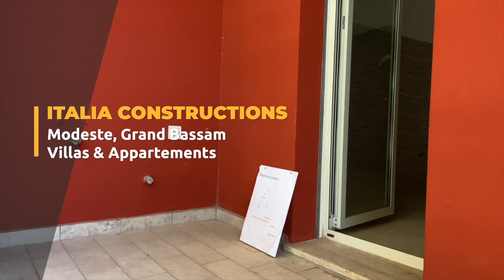APPARTS ET VILLAS DE STANDING A MODESTE, ABIDJAN, GRAND-BASSAM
Aujourd’hui, nous visitons le projet Italia Construction à Modeste, Grand-Bassam.

Des promotions bientôt lancées sur la chaîne.
Restez connectés

MCK est votre chaîne de référence sur Youtube. C'est au moins une vidéo par semaine présentant essentiellement des opportunités dans le domaine de l'immobilier en Côte-d'Ivoire.

Promoteur
ITALIA CONSTRUCTION

Mlle IRIE Lou Josee: 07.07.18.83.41
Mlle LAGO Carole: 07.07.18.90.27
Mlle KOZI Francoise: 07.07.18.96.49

00:00 - Intro
00:10 - Villa Basse
05:00 - Appartements